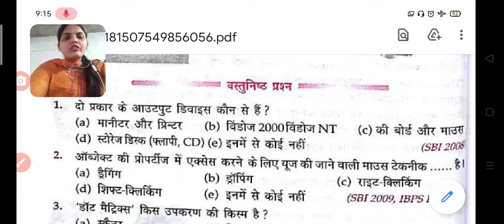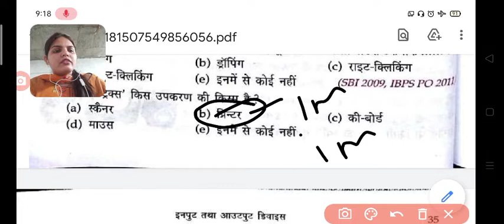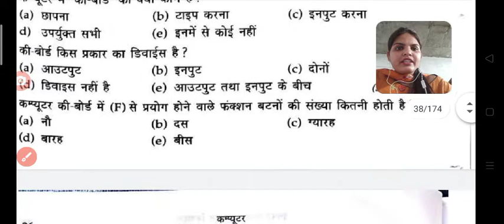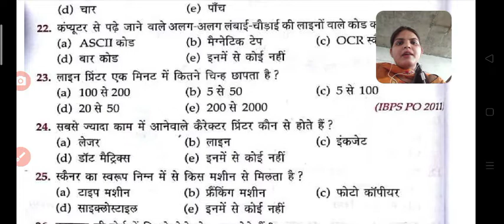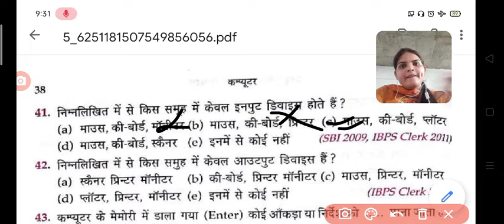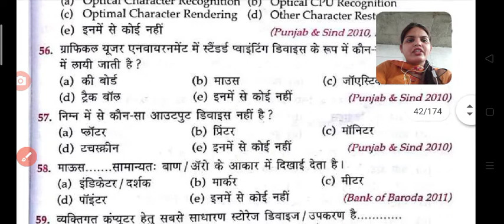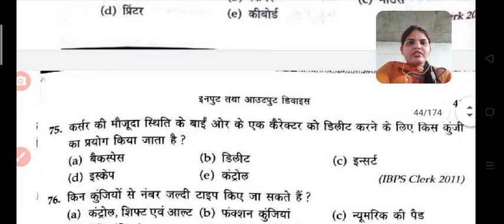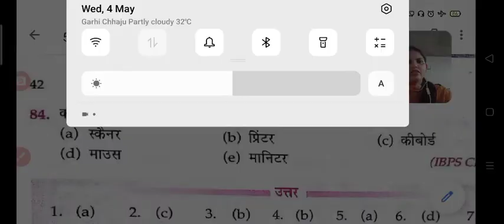Input & output device | lucent computer book in hindi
computer class for compitition exam in hindi
Lucent book chapter 3 input output device mcq